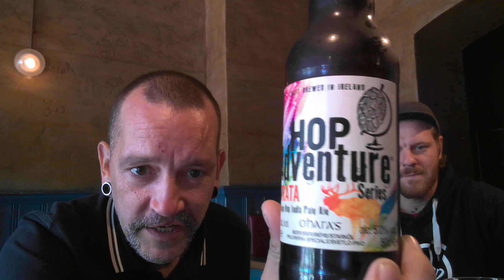Bierabo September 23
Heute mit:
Schönramer
Camba Bavaria
O´Haras
Liberty